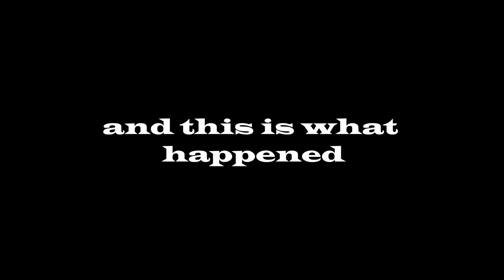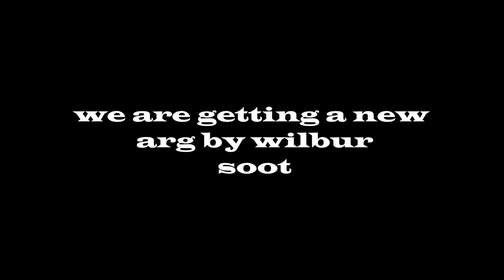Wilbur soot ARG 2021 has started already | latest update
hallo i'm Prodi-guy